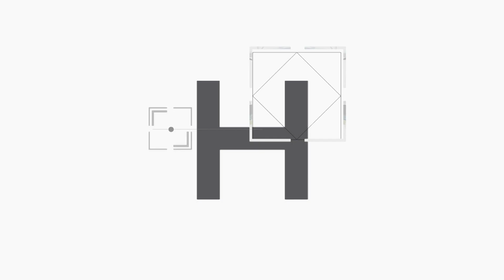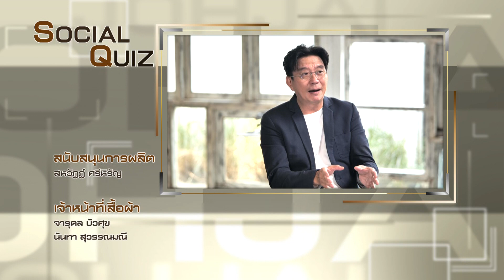เจาะใจ คอลัมนิสต์ EP.33 I ปอนด์ ภริษา กับด้านมืดของ EMPATHY [19 พ.ย. 65]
เจาะใจ เสาร์นี้ พบกับ ปอนด์ ภริษา ยาคอปเซ่น กับด้านมืดของ EMPATHY

เจาะใจ เสาร์ที่ 19 พฤศจิกายนนี้ เวลา 21.00 น. ทางช่อง9 กด30